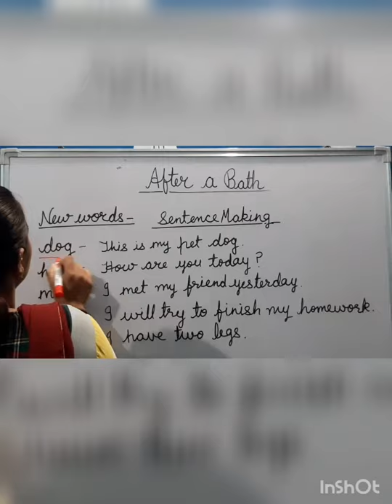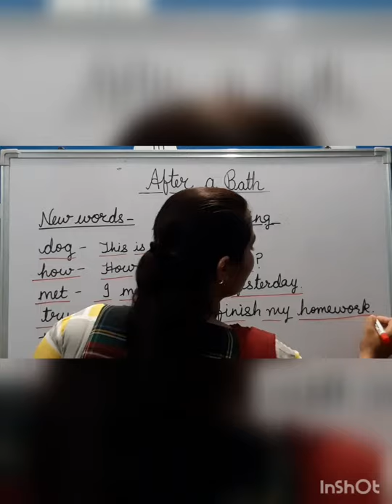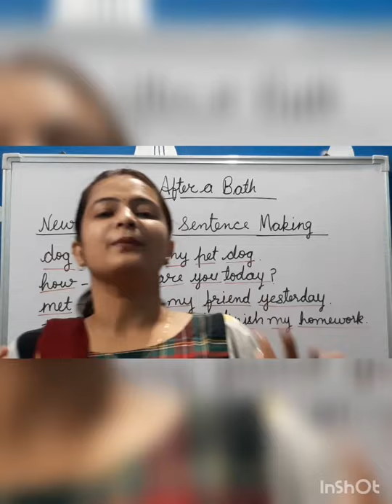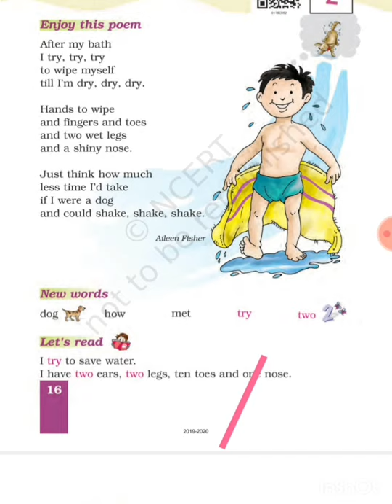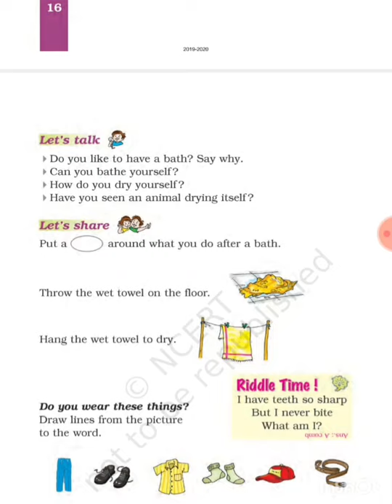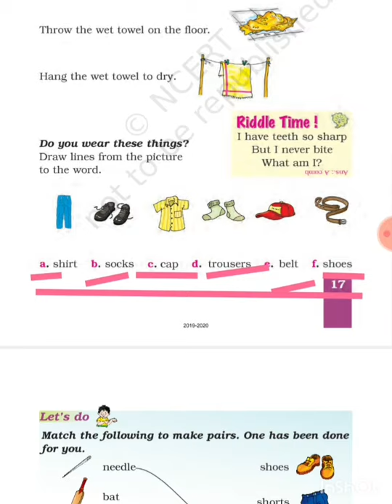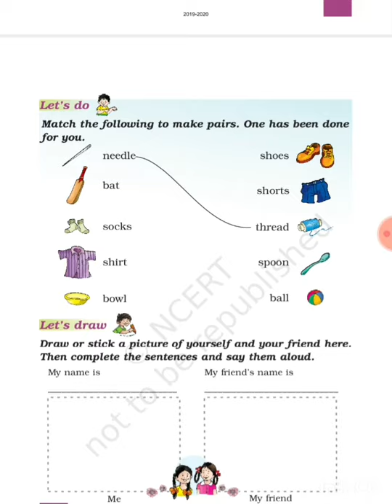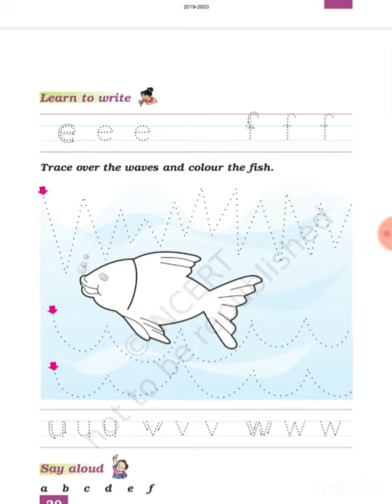Class 1st, unit-2,lesson-1 poem (After a bath)part-2